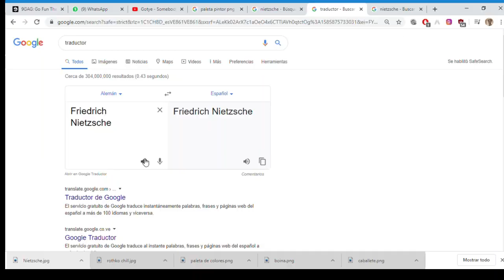ROTHKO: ¿De verdad son dos cuadrados? (Biografía y Análisis de Obras) || Te Explico Un Cuadro 6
Todo lo que necesitas saber sobre ROTHKO, el expresionismo abstracto y sus famosos campos de color. 🌈
El pintor que nos demuestra que no todo es tan sencillo como parece.

Timestamps
0:00 Intro
0:32 👨‍🎨 Biografía
2:48 🌈 Campos de color

Arte para novatos, por un novato.